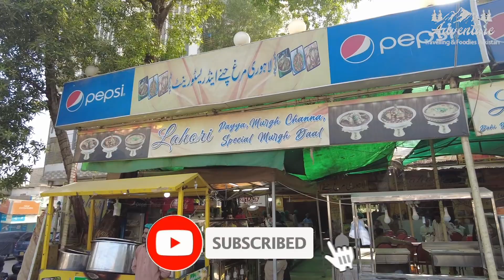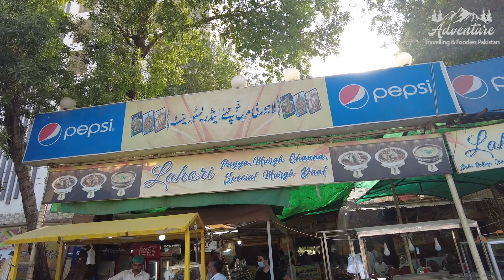Nashta Mein Buffet Laga Dia | Murgh Cholay, Paye, Saag,Lassi & More| Lahori Nashta in Karachi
also follow as facebook imrantoor1996